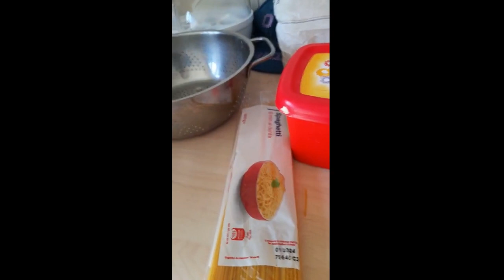Spaghetti maken voor tiktok